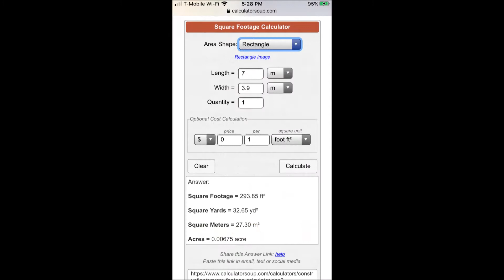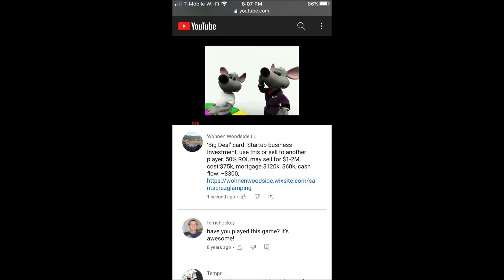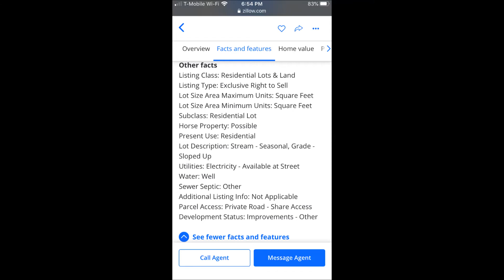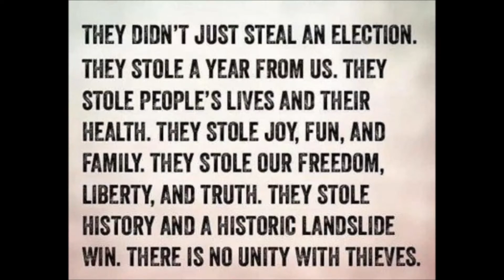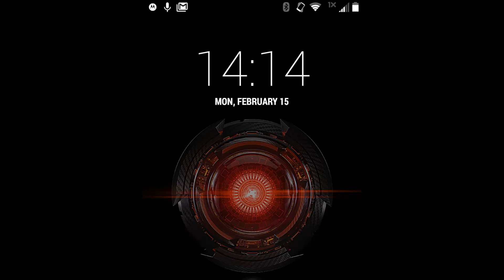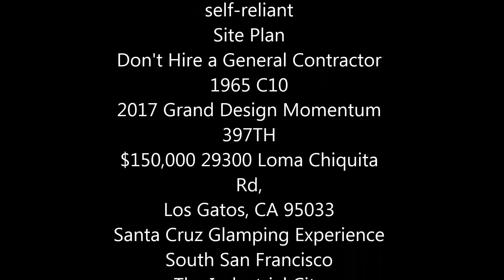Living in Silicon Valley, CA 2030.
Barndominium Interior Design 2021 | Latest Barndominium interior designs

💗 HOME & GARDEN IDEAS

💗 KITS & PLANS

2018 Grand Design Momentum
Glamping
Boondocking
C10 Build
Quality Pods Wales
National Championship Elite
Tradesman
Septic System Install
No impact bioclimatic,
self-reliant
Site Plan
Don't Hire a General Contractor
1965 C10
2017 Grand Design Momentum
397TH
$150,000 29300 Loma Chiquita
Rd,
Santa Cruz Glamping Experience
South San Francisco
The Industrial City
1970 Road Runner
Installed C10 Bed

About:
Will I escape the rat race? How long will it take to escape? Or will I crash and burn going through this process?